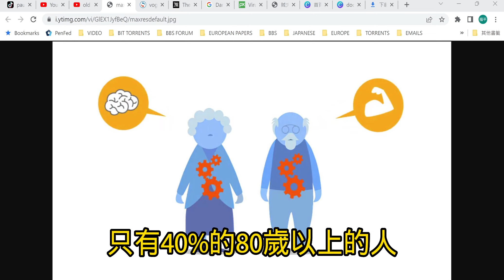20221120 中國醫生反對對疫情的松綁